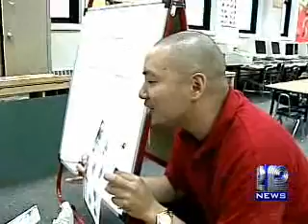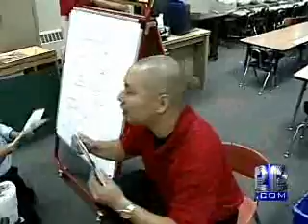Every Student To Learn Mandarin Chinese At New Academy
Some students didn't just start a new school year, they stepping into a whole new world.